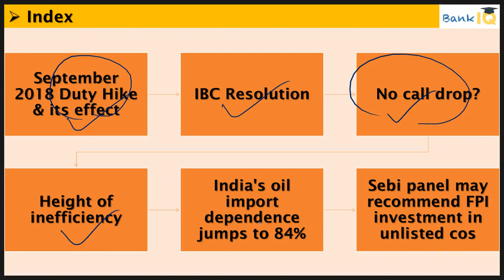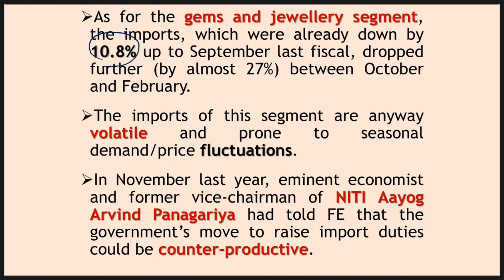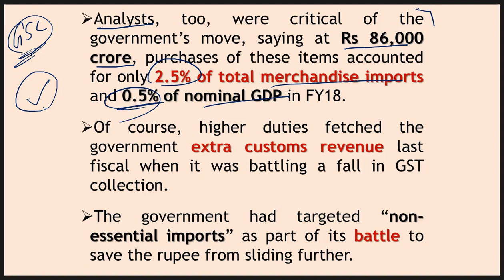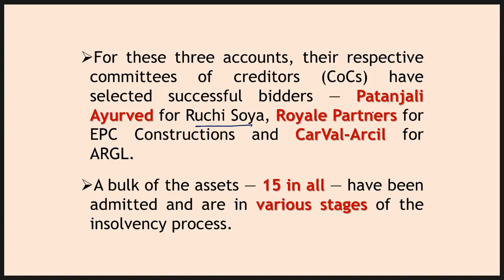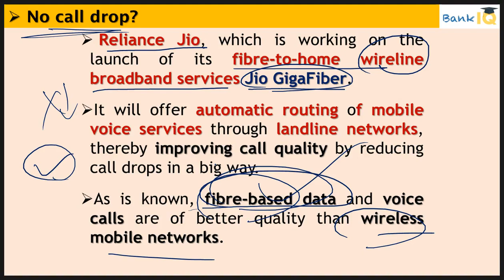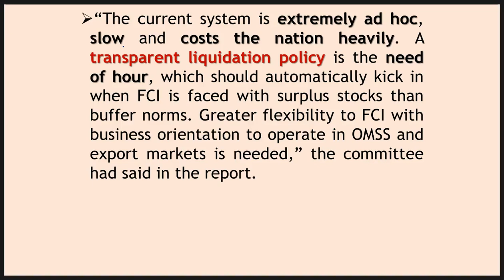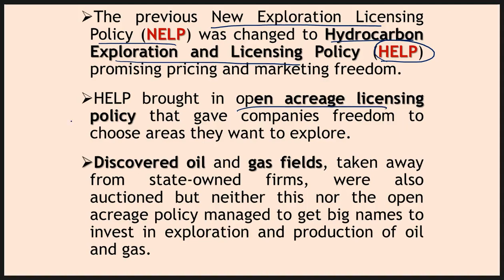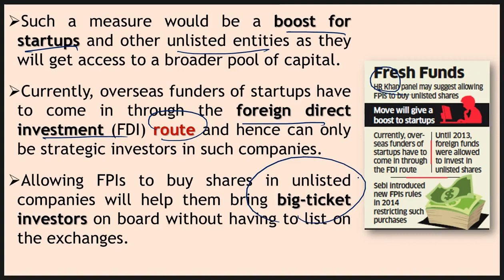6 May 2019 Daily Financial News Analysis for SBI IBPS RBI Bank PO and Clerk